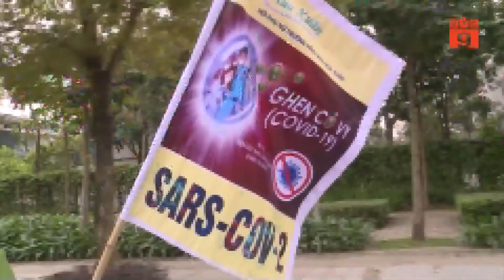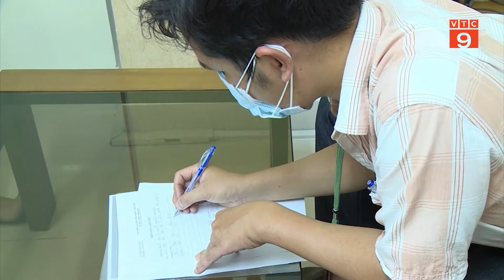VTC9 | HÀ NỘI CÁC PHƯỜNG, XÃ TÍCH CỰC PHÒNG, CHỐNG DỊCH COVID-19 I VTC9